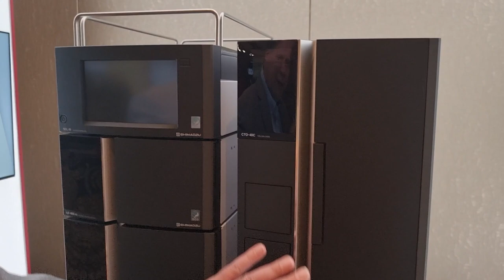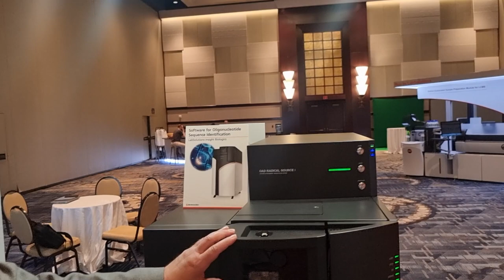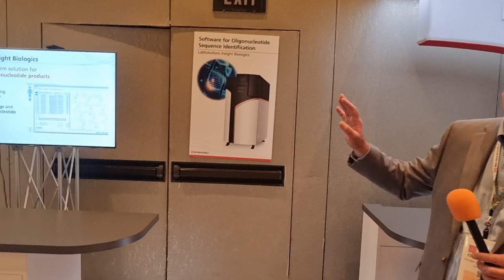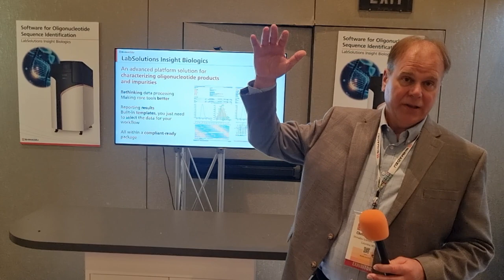ASMS 2023 Hospitality Suite Tour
Watch this video for an overview of Shimadzu’s key mass spectrometry instruments, platforms, and software on display at the ASMS conference in Houston.

To learn more about Shimadzu and it's full suite of Mass Spectrometry products, please